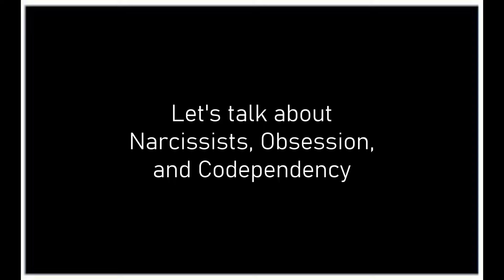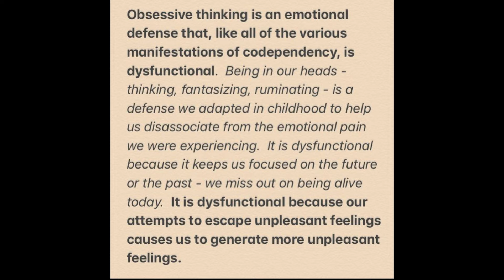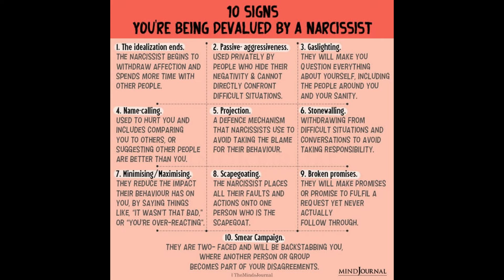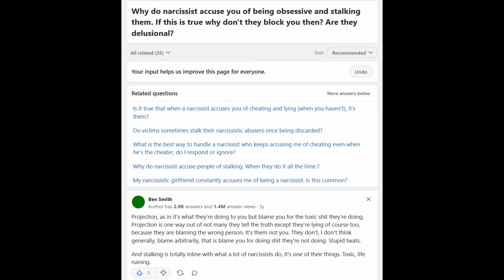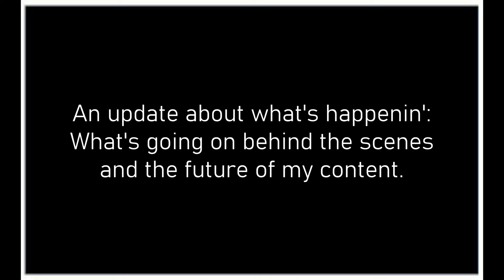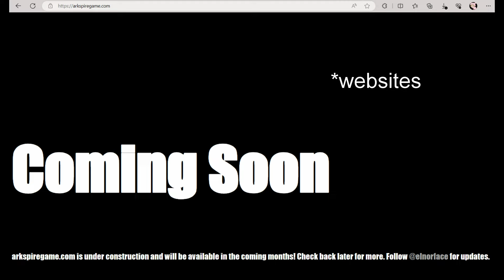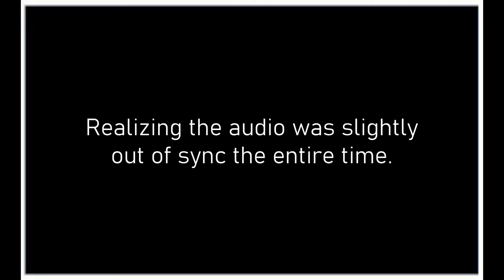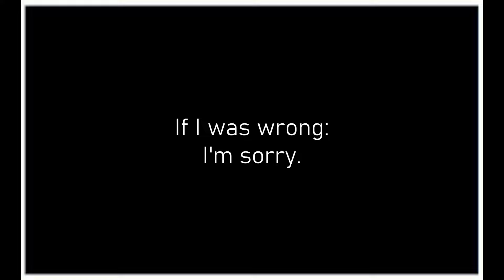Let's Talk about Obsession, Narcissism, Codependency, and What's Happenin'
Hello, potato people! 🥔🥁

In this video, I discuss obsession, narcissism, codependency, and the difference between codependent obsession VS narcissistic obsession.

I also delve into the tactics that narcissists employ and why they may often label their victims/targets as "obsessive," as well as how a narcissist's devaluation, cheating, and hot-and-cold behavior may make their victims/targets seem "obsessive" as a result.

Lastly, I explain what's happening behind the scenes with my music, webcomics, websites, the missing videogame Let's Plays, and more!

Here is my final statement on my ex, the hack, and the full story of my mental health crisis:

for a deeper, more personal look into my life and mind. I open up about personal experiences, my thoughts, life events, and also write about topics pertaining to politics, philosophy, social commentary, cultural and media analysis, and more!

Music Socials:
@prismapersona or @theprismapersona

Thank you for listening to this little rando. -Eleanora Winters

Click here for a summary of everything that happened and a clarification of all the rumors and lies spread by my ex and his group: